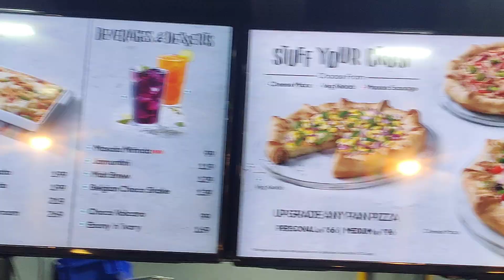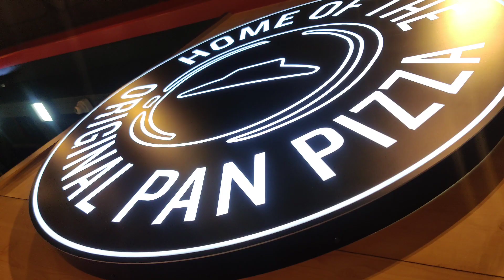KANNUR 1st PIZZA HUT FULL REVIEW (MALALYALAM)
hey friends,
In this video we visited the first ever pizza hut to open in kannur.We share our review of the restaurant which is known to everyone.